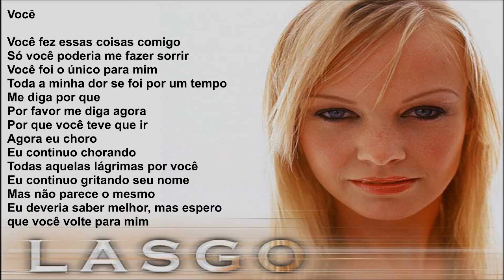Lasgo - you (Dj Myller Extended JM)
Você

Você fez essas coisas comigo
Só você poderia me fazer sorrir
Você foi o único para mim
Toda a minha dor se foi por um tempo
Me diga por que
Por favor me diga agora
Por que você teve que ir
Agora eu choro
Eu continuo chorando
Todas aquelas lágrimas por você
Eu continuo gritando seu nome
Mas não parece o mesmo
Eu deveria saber melhor, mas espero
que você volte para mim